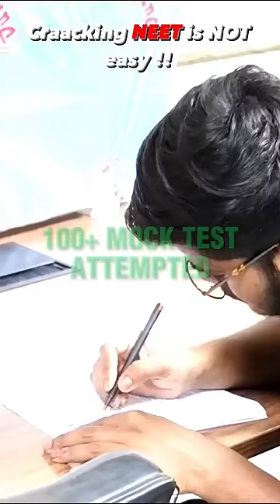cracking neet is not easy🥺 @PhysicsWallah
neet
neet 2023
mbbs
neet strategy
neet 2023 strategy
how to get qualify marks in neet 2023
how to qualify neet 2023
aaryan ms
biology
neet motivation
physics
neet 2022
how to crack neet 2023
chemistry
digestion and absorption
studentlife
mdcat motivation
viral
how to crack neet in 7 days
dropper to topper
vedantu biotonic
can i crack neet if i start now
neet2023
neet exam
eamcet 2023
medicolife
how to score 200+ in neet 2023 in 20 days
easy chapters to score 200+ in neet 2023
jee
parth goyal
parth goyal official
parth goyal channel
mbbs guidance
mbbs life
neet ug
next
last 15 days strategy for neet
shorts
apron boy
neet 2023 preparation
neet pyq
neetug
neettricks
neettips
studymotivation
neet 2023 qualify tricks
neet qualifying marks 2023
qualify neet
shortcut tricks for neet 2023
best tips to clear neet 2023
vt sir
pankajsir
tarunsir
sankalpbharat
physicswallah
pw motivation
neet2024biology
neet2024chemistry
neet2024physics
best strategy for neet 2024
neet 2024
neet2024
neet motivational story
important questions for neet
sample questions for neet
neet 2023 tips
neet test
neet aspirant
motivation to crack neet
study
neet ultimate guide
neet timetable
neet shorts
yt shorts
how to score 700+ in neet 2023
neet cracking strategy
neet topper secret tips and tricks
neet topper's secret hack to crack neet 2023
how to qualify neet 2023 in 5 days
qualify neet 2023 in 7 days
how to get 350 marks in neet 2023
aiims topper neet
how to crack neet 2023 in 5 days
madhukar kumar aiims delhi
3 ways to clear neet
how to score 250+ in neet 2023 in 5 days
how to qualify neet 2023 in last 5 days
aaryan shaikh
tips to qualify neet
trick to qualify neet
how to get qualifying marks in neet
do this to clear neet
how to crack neet 2023 in 2 days
studying only biology can you qualify neet 2023
how to score 200 in neet in 2 days
how to qualify neet in 1 day
can i qualify neet 2023 in 1 day
can i qualify neet if i start now
how to qualify neet in 2 days
how to qualify neet 2023 in 2 days from zero
is it still possible to qualify neet 2023 in 2 days
studytechnique
is it mandatory to score in pcb to qualify neet 23
studyhack
studytips
educations
examsuccess
examtricks
examtips
exampreprations
ultimateguide
successsecrets
acingneetexam
medicalexamtricks
medicalentrancetips
medicalentranceguide
medicalentrancepreprations
medicalaspirants
medicalentranceexam
neetstrategy
neetguide
studying biology to qualify neet 2023
easy chapters for neet chemistry
neetprepration
neetexam
how to qualify neet 2023 in last 15 days
chemistry neet
tet chemistry
trb chemistry
chemistry kgf
chemistry do or die chapters for neet 2022
chemistry lecture
how to score 180/180 in physics
how to score 130 marks in chemistry in neet
chemistry do or die chapters to score 150 in neet 2022
how to score 120 marks in chemistry in neet
how to score 120+ in chemistry neet
neet chemistry
how to score 140 marks in chemistry in neet
chemistry tukka trick neet
physics me tukka kaise mare neet
neet tukka trick 2022 physics
neet tukka trick 2023
neet 2023 me tukka kaise mare
neet 2023 me tukka kaise lagaye
how to guess correct answers in neet
how to guess mcqs correctly in neet 2023
how to guess answers in neet
how to guess mcqs correctly in neet
how to guess mcq questions correctly
mcq guessing tricks
how to guess mcq questions correctly for neet 2023
how to guess blindly in neet 2023
how to qualify neet 2023 in 15 days
difficulty level of neet 2023 paper
last 15 days neet motivation
neet 2023 paper difficulty level
neet 2023 paper level
last 15 days planning neet 2023
neet 2023 last 15 days strategy
neet score improvement strategy
sarthak bhat
neet 2023 strategy by gargi singh
neet 2023 last 2 months strategy
paper attempt strategy for neet 2023
best strategy to score 650+ in neet 2022
strategy for upsc 2023
neet biology preparation strategy
neet biology preparation 2023
sarthak bhat neet
air 6 neet 2019 sarthak bhat
sarthak bhat neet topper
neet topper sarthak bhatt
sarthak bhat air 6 neet 2020
sarthak bhatt
sarthak bhat interview
sarthak bhat notes
sarthak bhat strategy
neet preparation
air 6 sarthak bhat
cheat codes for eamcet 2022
cheat codes
eamcet 2023 preparation mpc
eamcet cheat codes in telugu
eamcet 2022 cheat codes
eamcet cheat codes in telugu 2023
eamcet 2023 preparation
cheat codes for eamcet 2023
eamcet 2023 cheat codes in telugu
eamcet cheat codes 2023
eamcet cheat codes
eamcet 2023 cheat codes
how to score 600+ in neet 2023
neet 2021
how to crack neet 2023 in 20 days
sarthak neet
how to score 400 marks in neet 2023
how to score 400+ in neet 2023 in 30 days from zero
is it possible to crack neet in 1 month